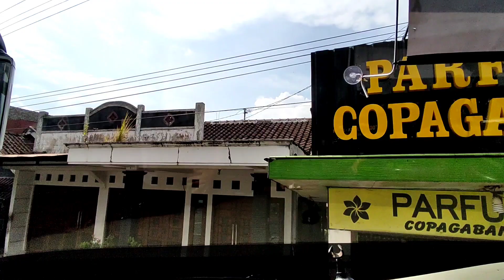LIBURAN NATARU TELAH USAI TETAPI AGEN SALAMAN MASIH DI SERBU PARA PENUMPANG‼️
Selamat Datang di Channel Muhammad Akram, Channel seputar dunia transportasi khususnya Bus dan Sumber Alam.

Kamera Yang Saya Pake  :  Xiaomi Poco X3 Pro
Edit Videonya Pake           :  KineMaster/CapCut Video